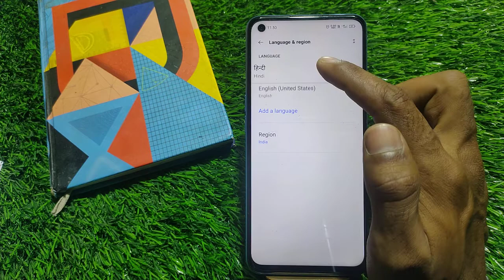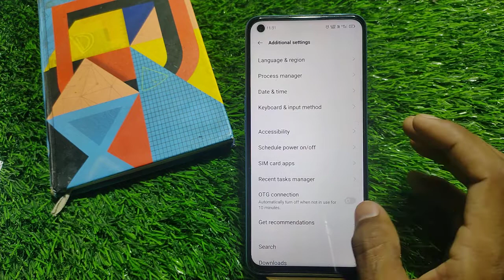How To Change Language in Oppo F21 Pro , Oppo F21 Pro Change Language Setting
How to change language in Oppo F21 Pro,how to change language in samsung Oppo F21 Pro,hindi in Oppo F21 Pro main hindi kaise set kare, Oppo F21 Pro Language setting,language setting in Oppo F21 Pro,Technical Mind support

How To ChangeLanguage in Oppo F21 Pro , Oppo F21 Pro Change

Video Topic :-
 Oppo F21 Pro set pattern lock
 Oppo F21 Pro Finger lock
 Oppo F21 Pro Face lock
 Oppo F21 Pro Apps lock
 Oppo F21 Pro Hide apps
 Oppo F21 Pro Hide video
 Oppo F21 Pro Hide  buttons
 Oppo F21 Pro Screenshots
 Oppo F21 Pro Screen recording
 Oppo F21 Pro Call recording
Call setting
 Oppo F21 Pro Contact setting
Realme9 SE